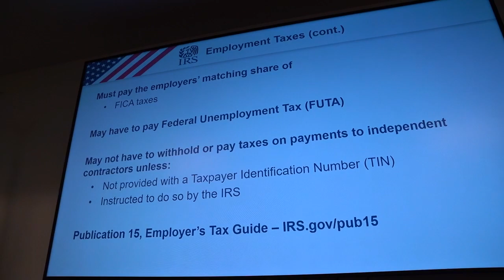We Tackle Employment Tax Issues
Educate. Inform. Connect.

Our Employment Tax Issue Educational Series seminar was a huge success!